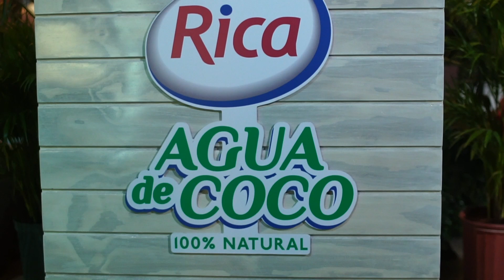Ruta Rica Agua de Coco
Por fin llegó el fin de semana y la CocoRutaRica estará muy activa en los siguientes establecimientos👆. ¡Mira las chulerías que te traemos! 😎